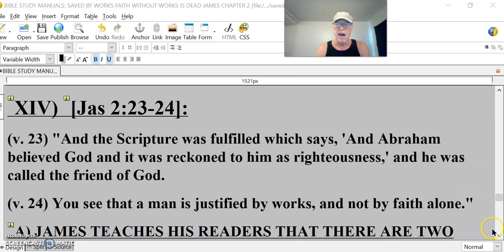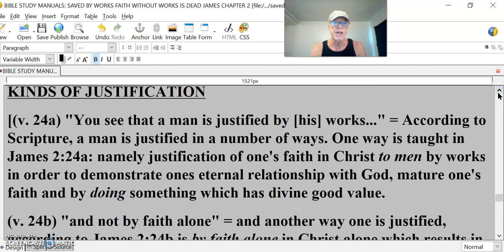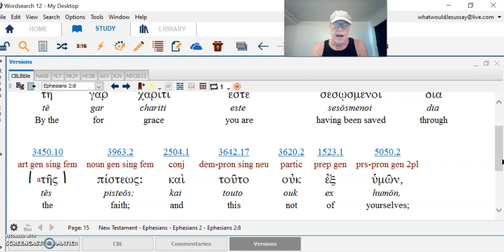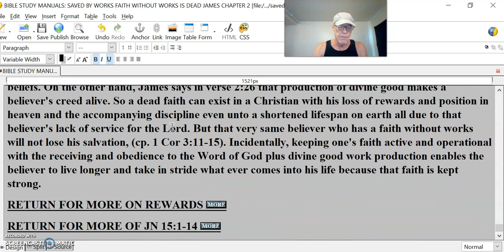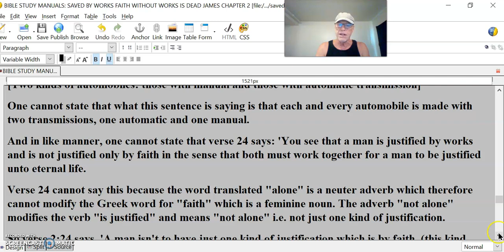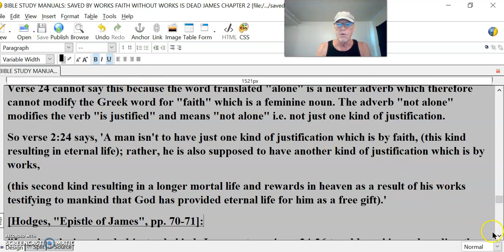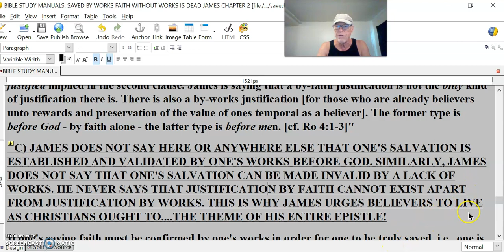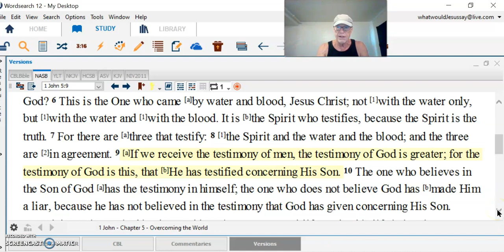Faith without works #26 is dead – inactive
A) JAMES TEACHES HIS READERS THAT THERE ARE TWO KINDS OF JUSTIFICATION
[(v. 24a) "You see that a man is justified by [his] works..." = According to Scripture, a man is justified in a number of ways. One way is taught in James 2:24a: namely justification of one's faith in Christ to men by works in order to demonstrate ones eternal relationship with God, mature one's faith and by doing something which has divine good value.
(v. 24b) "and not by faith alone" = and another way one is justified, according to James 2:24b is by faith alone in Christ alone which results in eternal life in heaven. This part of verse 24 teaches the other kind of justification - unto eternal life which is by faith alone, no works permitted, (Eph 2:8-9 & Ro 11:6).
So James says in Jas 2:24 that there are two kinds of justification. One which comes by faith alone which results in salvation unto eternal life and one which comes by works which results in the believer's eternal relationship with God being demonstrated to men and God's work being accomplished through the believer providing rewards in heaven when the believer gets there.
B) NOTE THAT JAMES DOES NOT SAY THAT THERE IS ONLY ONE KIND OF JUSTIFICATION WHICH IS BY WORKS AND FAITH COMBINED.
Let's review verse 24 grammatically and etymologically from the Greek to verify this:
[Jas 2:23-24 cont.]:
(v. 24) "You see that a man is justified by works, and not by faith alone."
The Greek word "monon" which is translated "alone" in English is an adverb which must then modify the verb "is justified" and not the noun "faith". "Faith" is feminine in gender and the adverb "alone" is neuter. So from the grammar of the original Greek Bible you know that the word "alone" is not talking about faith!!!...
This would be similar to the following statement in English where the word alone likewise modifies the verb:
'You see that automobiles are made with manual transmissions and not with automatic ones alone.'
Or a clearer presentation:
'You see that automobiles are made with manual transmissions and not made only with automatics.'
[Two kinds of automobiles: those with manual and those with automatic transmission]
One cannot state that what this sentence is saying is that each and every automobile is made with two transmissions, one automatic and one manual.
And in like manner, one cannot state that verse 24 says: 'You see that a man is justified by works and is not justified only by faith in the sense that both must work together for a man to be justified unto eternal life.
Verse 24 cannot say this because the word translated "alone" is a neuter adverb which therefore cannot modify the Greek word for "faith" which is a feminine noun. The adverb "not alone" modifies the verb "is justified" and means "not alone" i.e. not just one kind of justification.
So verse 2:24 says, 'A man isn't to have just one kind of justification which is by faith, (this kind resulting in eternal life); rather, he is also supposed to have another kind of justification which is by works,
(this second kind resulting in a longer mortal life and rewards in heaven as a result of his works testifying to mankind that God has provided eternal life for him as a free gift).'
[Hodges, "Epistle of James", pp. 70-71]:
"Leaving the imagined objector behind, James returns in vv 24-26 to address his readers directly... His statement here confirms what we observed above (v 21), that there are two kinds of justification, not one kind conditioned on faith plus works. James's words do not mean a man is justified by works, and not [justified] by faith only [or alone]. Instead, James's words should be read like this: 'You see then that a man is justified by works, and not only [justified] by faith.' The key to understanding is the Greek adverb 'only' (monon), which does not qualify (i.e., modify) the word faith, since the form would then have been mones. As an adverb, however, it modifies the verb justified implied in the second clause. James is saying that a by-faith justification is not the only kind of justification there is. There is also a by-works justification [for those who are already believers unto rewards and preservation of the value of ones temporal as a believer]. The former type is before God - by faith alone - the latter type is before men. [cf. Ro 4:1-3]"